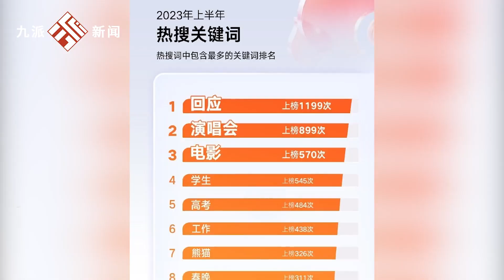微博發布熱搜半年趨勢報告：高考、兩會、大熊貓丫丫引發全民高度關注